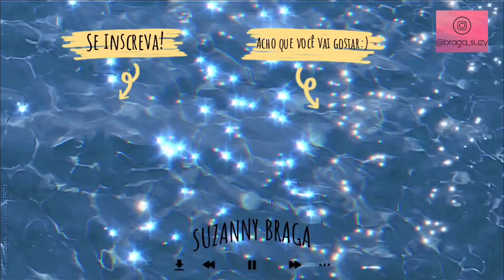APRENDENDO A PINTAR UNHA *sem saber como pintar* | como aprender a pintar as unhas sozinha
E AÍ NEGADA, TUDO BOM COM VOCÊS?!♥️
No vídeo de hoje vou mostrar como pintar as unhas sem borrar rs
MENTIRA TEVE MUITO BORRÃO TÁ, PASSEI MUITA RAIVA
Sempre tive dificuldade em saber como pintar as unhas sozinha em casa, então tô resolvendo praticar para poder fazer isso sem precisar de ninguém, já adianto que NAO DESITA DOS SEUS SONHOS PQ VC É CAPAZ 🤧
KKKKKKKKKKK ENFIM
fiquem com o meu vídeo tentando pintar as unhas *perfeitamente* rs
Espero que tenham gostado do resultado:)
Bjão, amo muito vocês♥️✨

QUER ME ACOMPANHAR ALÉM DAQUI DO YOUTUBE?

Um pouco sobre mim:
Nome: Suzanny Braga
Idade:19 anos
Meu aniversário: 10 de outubro
Qual editor uso: CapCut
Minha câmera: iPhone 8 Plus
Minha meta: Conquistar pessoas pelo mundo
todo!

Nesse vídeo você irá encontrar:
Como aprender a fazer as unhas
Como fazer as unhas em casa
Como pintar a unha sozinha
Como fazer as unhas